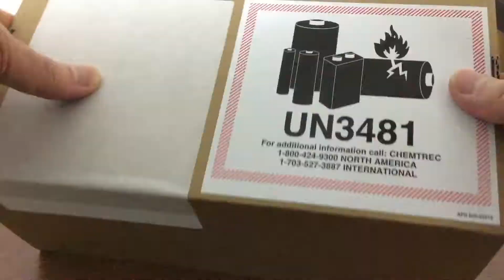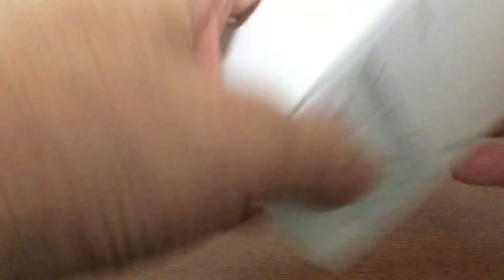iPhone SE届きました!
Apple Storeで購入したiPhone SE、1週間弱で手元に届きました。開封動画をアップしました。